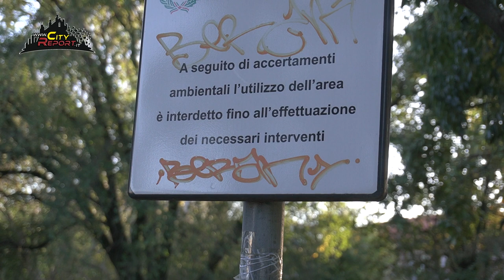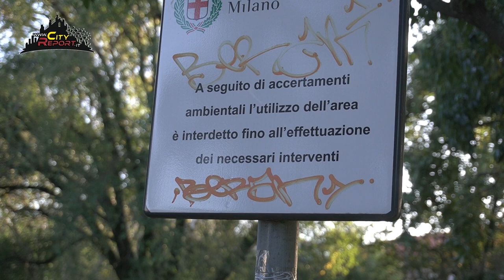ST(R)AZIONE DA INCUBO -Parte 2 -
🚨 ATTENZIONE: Pronti per la Seconda ed ultima parte dall'area ST(R)AZIONE? 🚂 Tranquilli, non è un refuso, è proprio così che va chiamata, perché descrive alla perfezione l'agonia che proviamo tutti nel vedere la gestione pubblica andare giù a picco! 😤🤬 Il termine è un capolavoro linguistico che raccoglie tutti quei sentimenti che ci scoppiano dentro quando pensiamo a chi dovrebbe prendersi cura della cosa pubblica ma sembra più interessato a fare chiacchiere.
E chi se la ride in questo triste spettacolo? Beh, ovviamente i fuorilegge e i costruttori furbetti! 👿 Con loro ci sono gli amici poltronisti, veri campioni della fame atavica e della mano predatoria 🤑 (se avete dubbi, chiedete ai tribunali, che ne sanno qualcosa). Insomma, un mix di incompetenza e avidità che rende tutto così... allegro! 🎉
Preparatevi a immergervi nell'abisso dell'assurdità, dove la realtà supera qualsiasi fantasia! Sta per iniziare lo spettacolo della gestione menefreghista e incapace, dove la satira ( ad ora ) è l'unica via di sfogo! 🎭✨